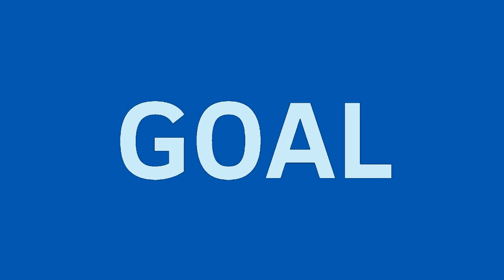Wichita Thunder 2021 Goal Horn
sirēēéêèēēn